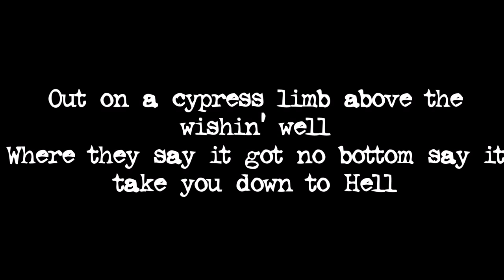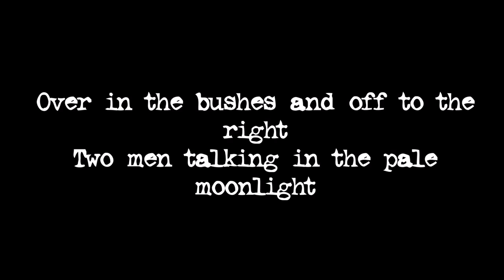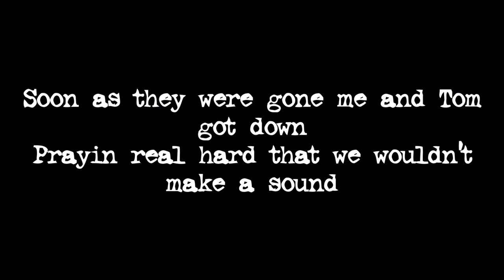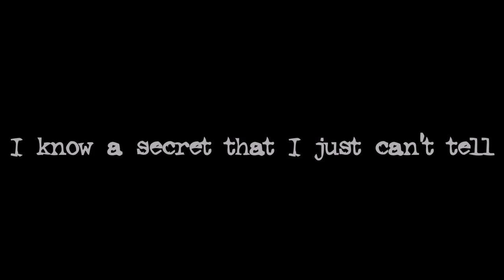Uncle Toms Cabin | Warrant lyrics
Lyrics to Uncle Toms Cabin by Warrant